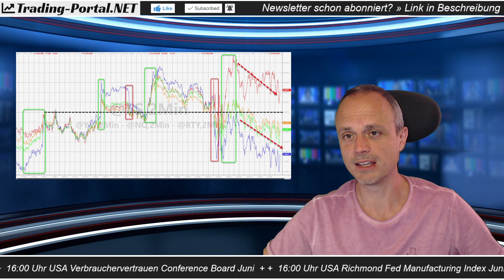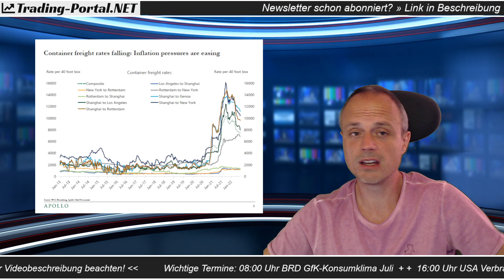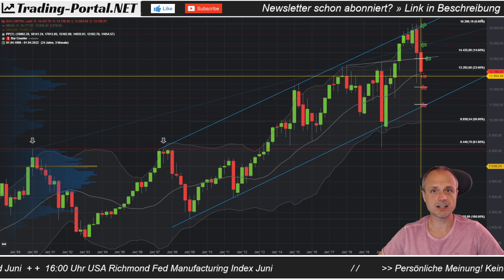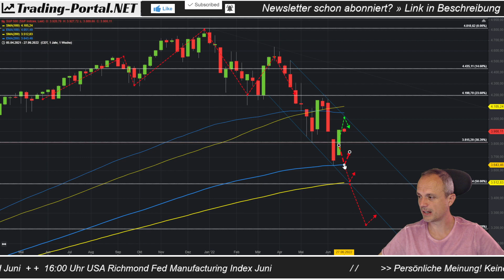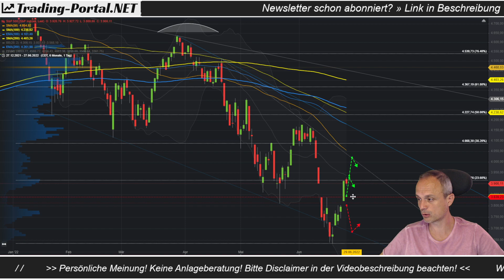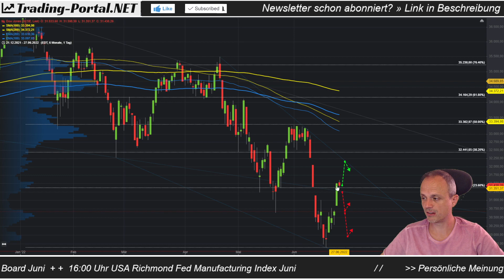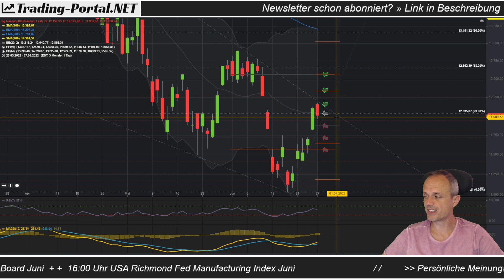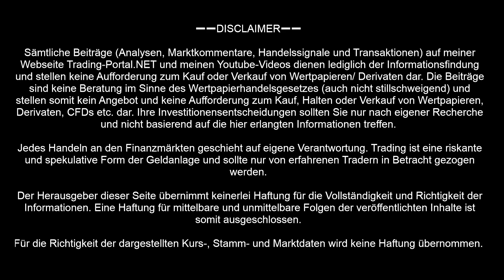📈 DAX: Neuer Abwärtsdruck ++ DAX, Nasdaq, Dow Jones, S&P500 ++ Analyse/ Ausblick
➖➖ KAPITELMARKEN ➖➖
0:00 Ein bekanntes Muster?
1:06 Einseite Konterrally
3:33 Vergleich Bärenmärkte
4:21 Konsumklima & Hoffnungsfunke
5:33 Termine
8:03 DAX
11:55 S&P500 - kleine und große Bild
18:08 Dow Jones - kleine und große Bild
20:59 Nasdaq100 - kleine und große Bild

➖➖ GEWINNSPIEL ➖➖
🎁 Sei dabei beim regelmäßigen Gewinnspiel! Weitere Infos: